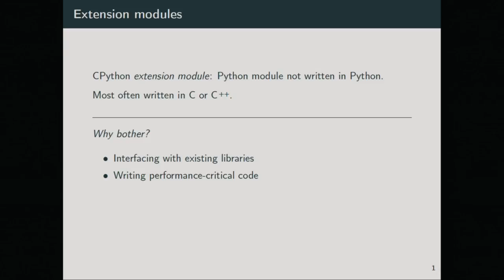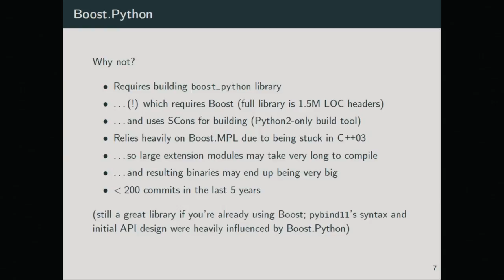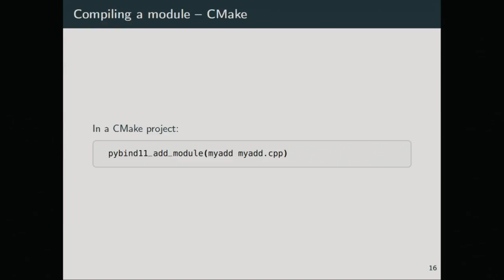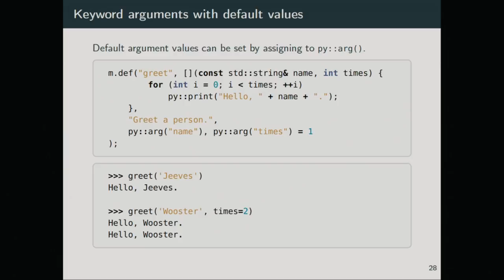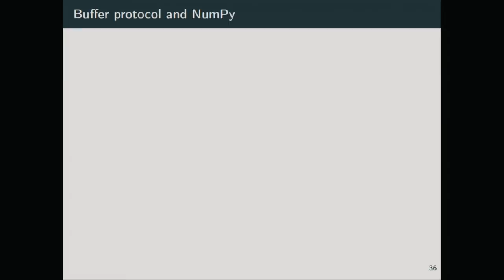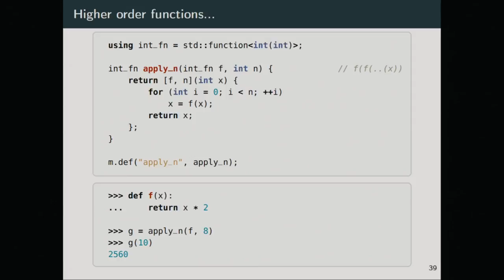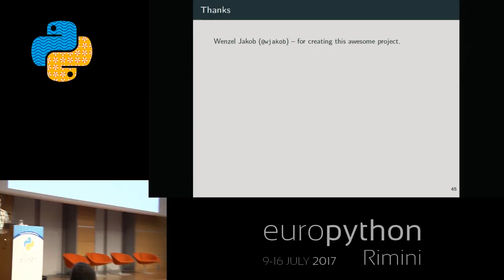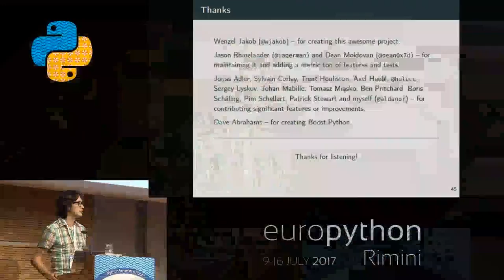Ivan Smirnov - pybind11 - seamless operability between C++11 and Python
"pybind11 - seamless operability between C++11 and Python
[EuroPython 2017 - Talk - 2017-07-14 - PythonAnywhere Room]
[Rimini, Italy]

pybind11 is a lightweight header-only C++11 library that exposes C++ types to Python and vice versa and allows creating Python extension modules with minimum boilerplate by leveraging compile-time introspection and type inference. While this library's goals and some of the  syntax may be considered similar to Boost.Python, it has a much smaller footprint, is entirely self-contained, and offers additional features like direct support for NumPy arrays.

In this talk, we will look at how to write Python extension modules in C++ from scratch with pybind11, starting from simple bindings and building up to more complex examples that deal with iterators, STL data structures, NumPy types and Python callbacks. We will also touch upon some of the internal machinery of the library like the virtual call mechanism and reference counting.